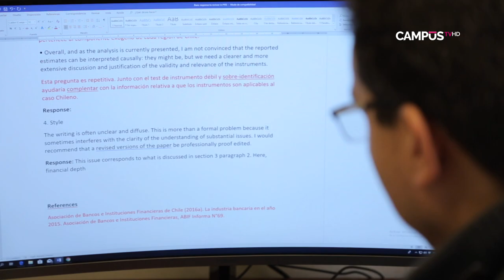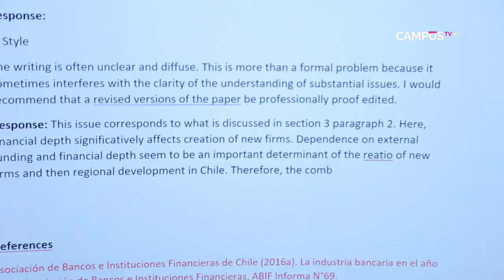Más Conocimiento T5 Cap. 3 - Gabriel Pino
En este capítulo Iván Palomo al doctor en economía Gabriel Pino, de la Facultad de Economía y Negocios UTALCA.